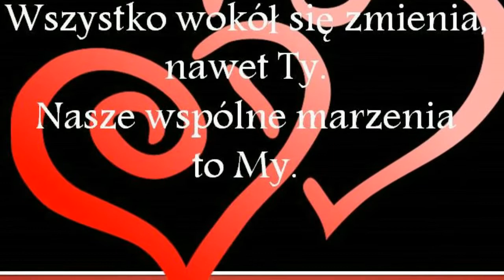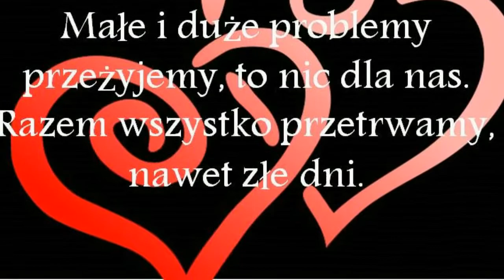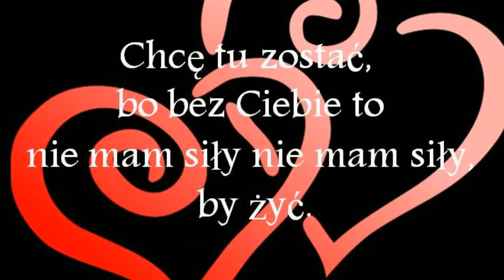Chcę tu zostać Farba + tekst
Chcę tu zostać   Farba   + tekst karaoke piosenka śpiew